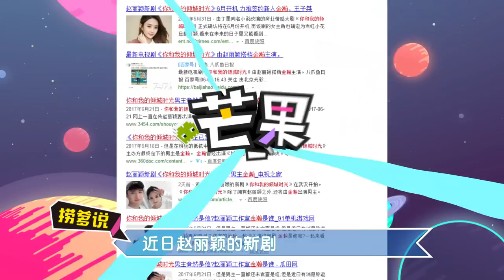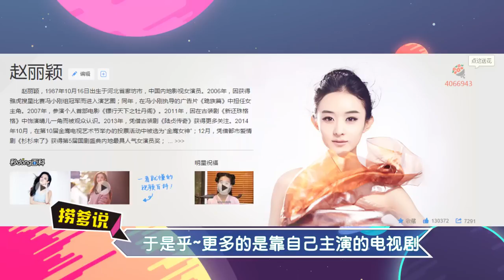《芒果捞星闻》 Mango Star News:芒果扒一扒：杨幂赵丽颖老板技能大PK!大幂幂捧红热巴领导力更胜一筹？【芒果TV官方版】